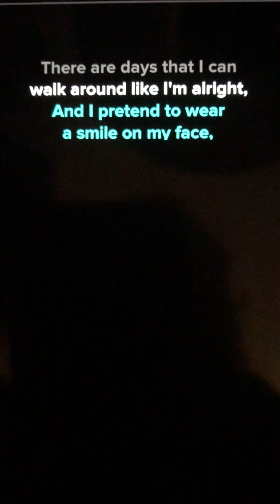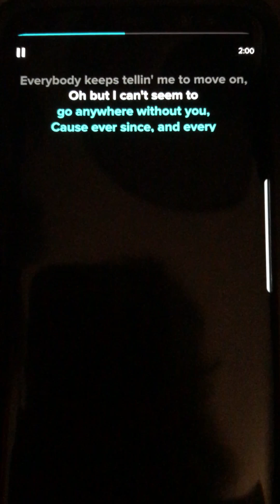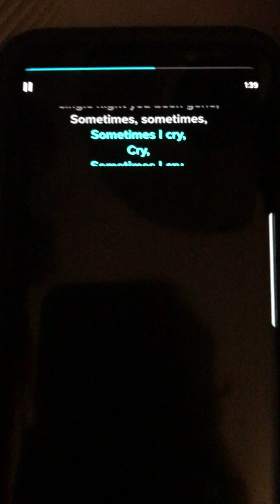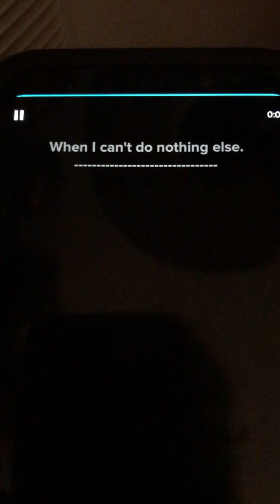Karaoke Sometimes I Cry Chris Stapleton